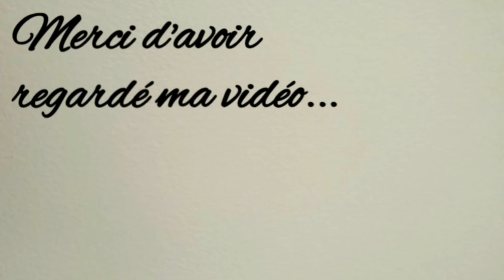Easy nail art: French et pagnes Africains ( rouge, nude, jaune, doré et noir - Essence et Catrice)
Coucou les gens, j'ai décidé de faire une semaine aux couleurs ensoleillées du continent Africain... 🧡🧡🧡
Si vous avez des thèmes qui vous trottent dans la tête ou un nail art que vous voudriez voir, faites le moi savoir... 🤗🤗🤗 🧡🧡🧡

Je vous mets les produits utilisés:

Vernis:
Essence: - Shine last and go: 08 Matchmaker / 16 Fame fatal / 33 Wild white ways / 40 Rockstar;
                 - The gel nail polish: 28 Hello sunshine.
Catrice: - Noir Lacquer: 02 Noir rouge.

Matériel: - dotting tool;
                 - latex liquide;
                 - pinceau fin.